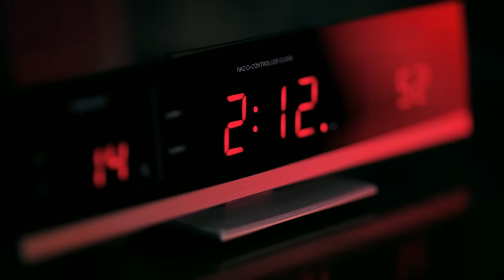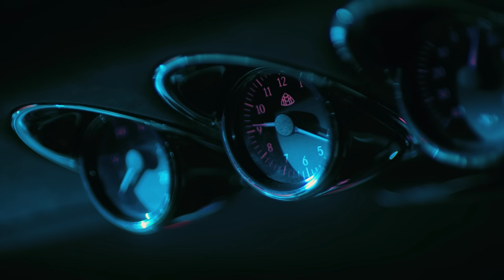Girls' Generation 少女時代 'Time Machine' MV